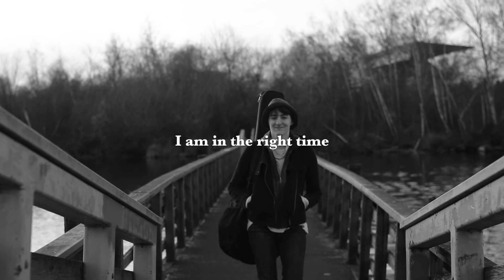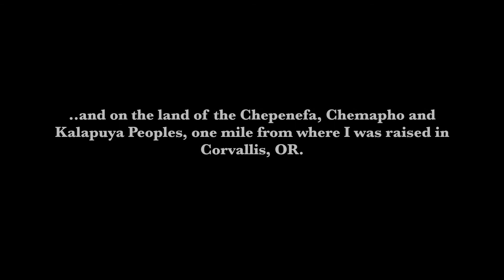Rosemary for Remembrance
Rosemary for Remembrance - Erika Lundahl
From "Daughter, You're a Storyteller" - an album and multimedia experience from Erika Lundahl

Recorded at 1 Shot Studio in Woodinville Washington
Audio Engineering & Mixing by Doug Indrick